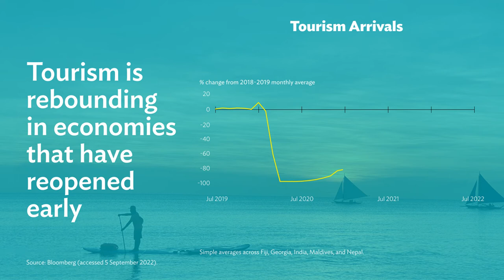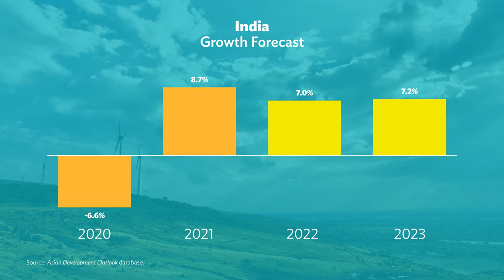Developing Asia’s Economic Outlook: Asian Development Outlook (ADO) 2022 Update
Growth forecasts for developing Asia’s economies are revised downward to 4.3% in 2022 and 4.9% in 2023 amid renewed COVID-19 lockdowns, the continued Russian invasion of Ukraine, and rising inflation. Inflation for the region is forecast at 4.5% in 2022 and 4.0% in 2023.